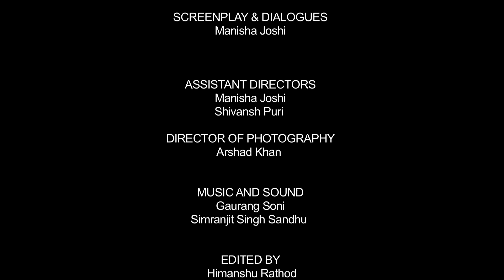TECHSEX - Latest Hindi Short Film | Kubra Sait | Suresh Menon | A Short Film By Shailendra Singh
Turn it off, to get turned on.
TechSex is a short film in the No Sex Please Series, by Long Story Short Films.

Written and Directed by: Shailendra Singh
Starring: Suresh Menon, Kubra Sait and Rizwan Sikander